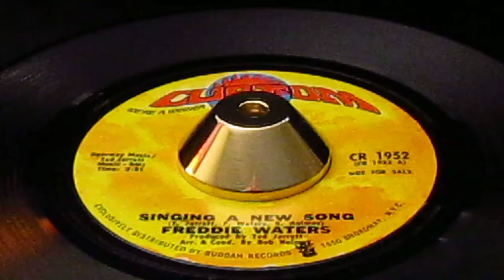Freddie Waters - Singing A New Song - Curtom: 1952 DJ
Nashville soul-producer Ted Jarret has given the rare-soul collector a mountain of fine work. This example is yet another winner, an upbeat builder with full vocal-group assistance, vibes, tambourines and a relentless beat that just makes you feel good.

Waters, Freddie
Curtom: 1952 DJ

Artist
Waters, Freddie
Label
Curtom: 1952 DJ
Format
45
A side
Singing A New Song
B side
I Love You, I Love You, I Love
Year
70
City
nashville, tenn
Tracklisting
Bob Holmes & Ted Jearrett
Written Arranged And Produced By
Co-written By Freddie Waters